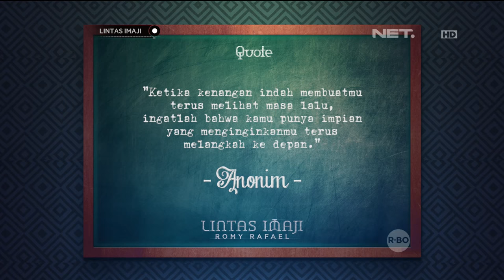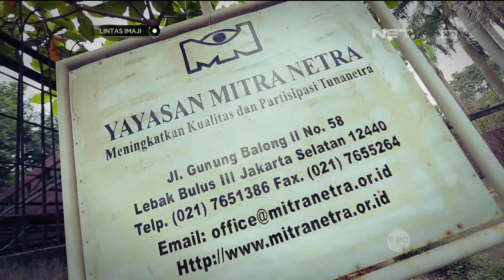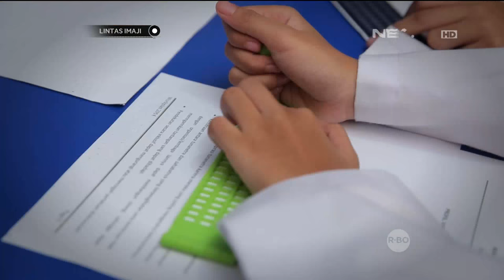Lintas Imaji - Rommy Mengajak Anissa Untuk Bereksperimen ESP (2/3)